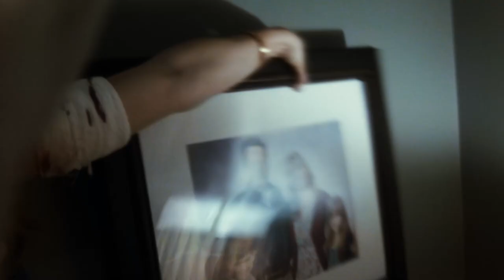Keep Watching | The Creator Kidnaps Jamie | Creature Features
The Creator tells Jamie that if she aids them, her brother will be safe.

A family imprisoned by intruders is forced to play a terrifying game. As the night unfolds, the game's mysterious rules become clear, and the family realizes their nightmare is being streamed live to riveted viewers all over the world, who are compelled to KEEP WATCHING...not knowing if what they're seeing is real or staged.